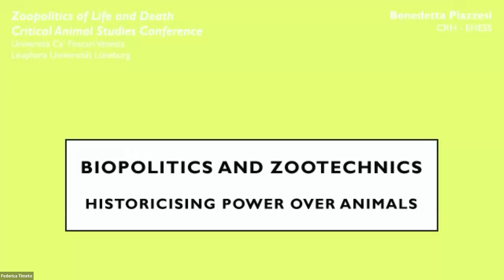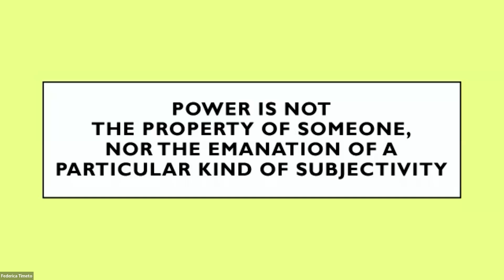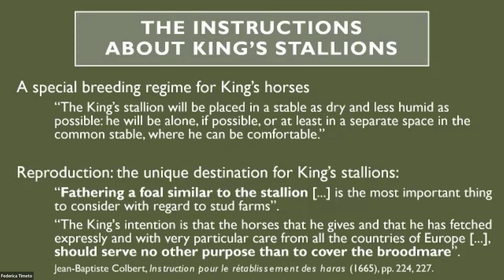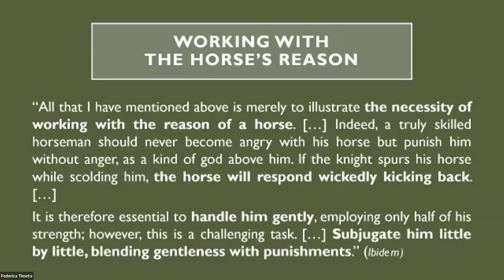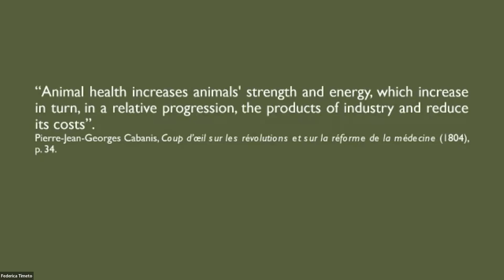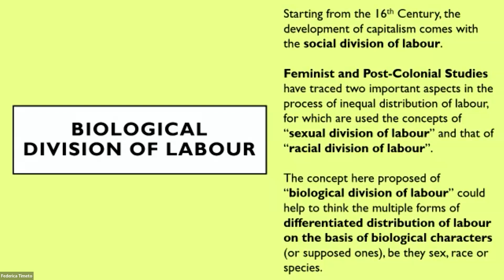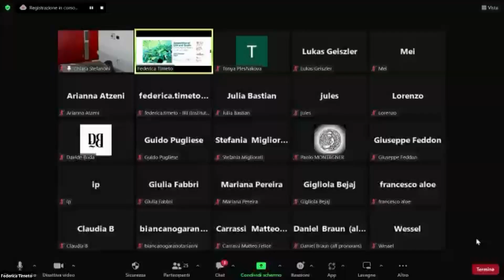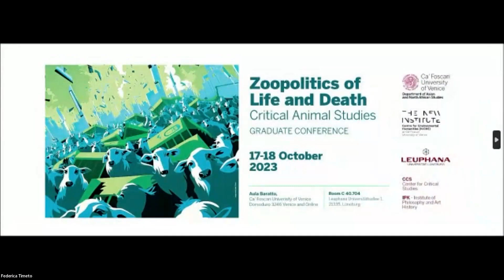Zoopolitics of Life and Death. Critical Animal Studies - Graduate Conference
17-18 October 2023, Aula Baratto, Ca'Foscari

Keynote Speaker:
Benedetta Piazzesi
(EHESS/Centre de recherches historiques , Paris)

"Biopolitics and zootechnics: Historicizing power over animals"

Organized by NICHE Ca’ Foscari University of Venice & Leuphana University of Lüneburg